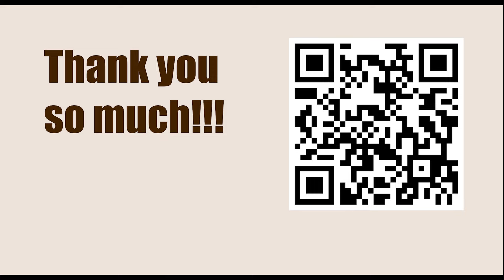OPENING Repertoire: Dutch Defence || Manuel Apicella vs Francisco Vallejo Pons, Zaragoza op-A, 1995